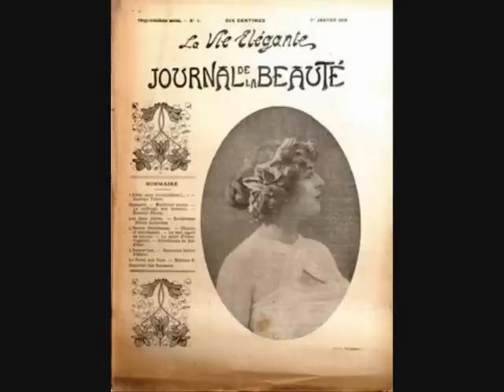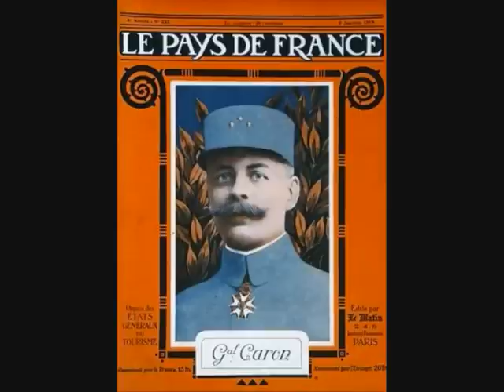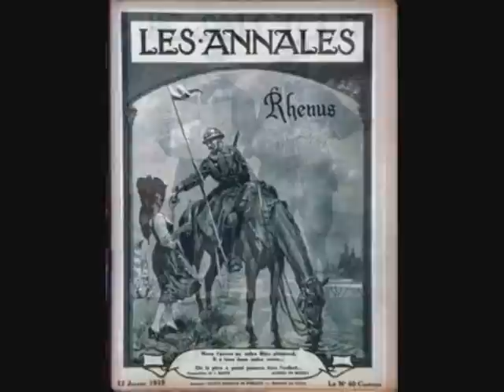Tell me - Al Jolson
1919
Max Kortlandert Orchestra